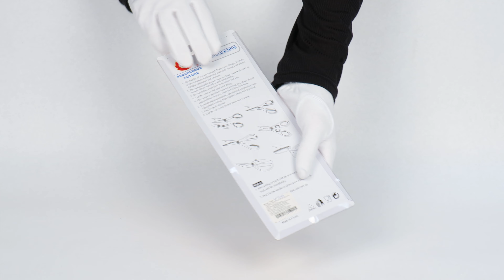Ножницы кухонные в чехле / PF800